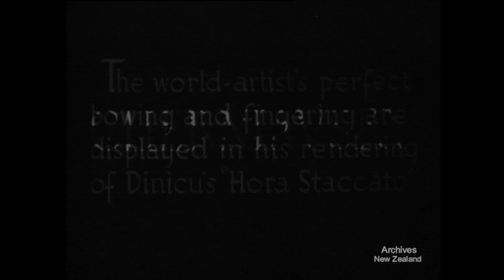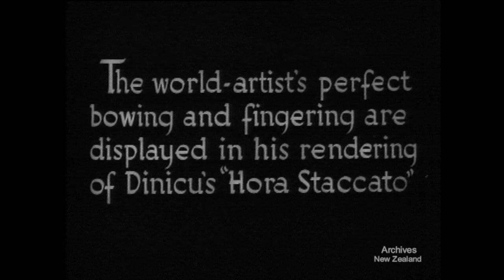Music Magazine No. 1 (1955)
The New Zealand National Film Unit presents Music Magazine No. 1 (1955)

Music Magazine is a recompilation of existing films. It includes Cara Hall, pianist, in a studio recital; Cherniavsky, violinist, plays 'Hora Staccato'; Peter Dawson, baritone, sings 'Waltzing Matilda'; Richard Farrell, pianist, plays a Chopin Valse.

This film was compiled from items which first appeared in other reels as follows:

Cara Hall Pianist first appeared in Music In Wartime (1944)

Cherniavsky first appeared in Weekly Review No. 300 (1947)

Peter Dawson Baritone first appeared in Weekly Review No. 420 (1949)

New Zealand Pianist Richard Farrell first appeared in New Zealand Mirror No. 14 (1952)

DV File of Beta SP Telecine (Tape 157) of 35mm film- W3606/f/55